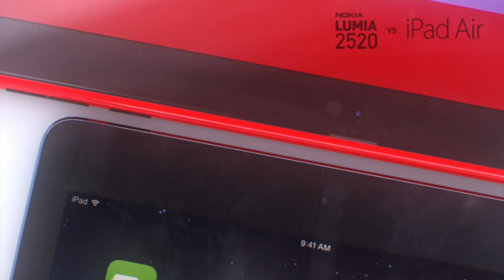iPad Air VS Nokia Lumia 2520 DailyTechHD